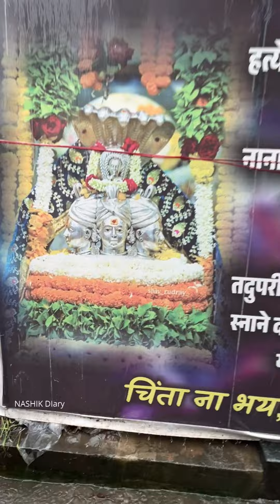पहिल्या श्रावणी सोमवारच्या मंगलमय शुभेच्छा! कपालेश्वर महादेव मंदिर | Kapaleshwar Mahadev Mandir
पहिल्या श्रावणी सोमवारच्या मंगलमय शुभेच्छा!